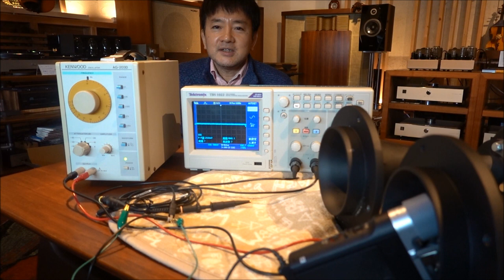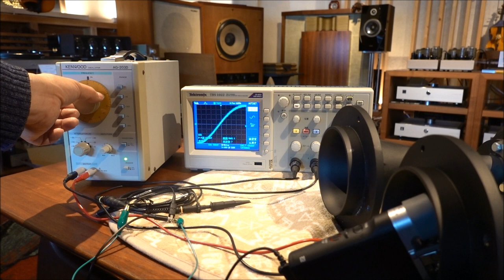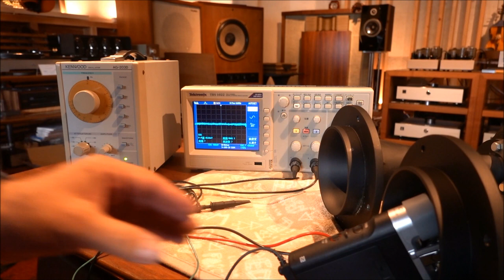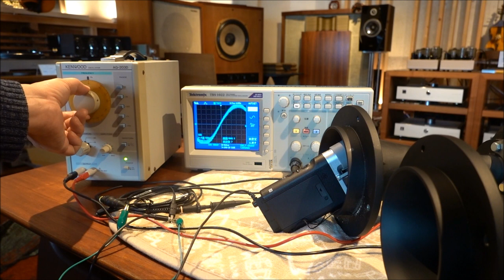JBL4344ドライバー修理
ドライバーの音が歪んでしまうという事で修理しました。